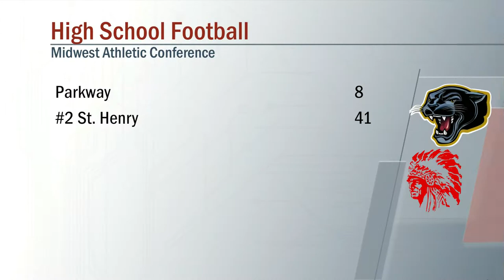Parkway vs St Henry Football